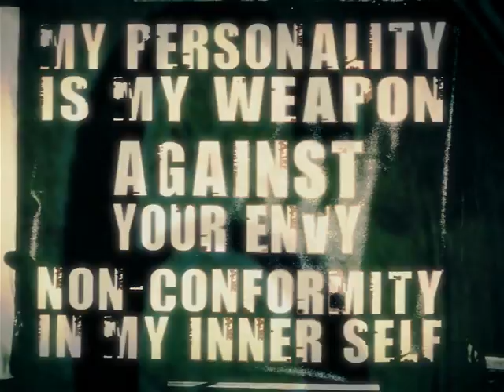ETHOS_v1 - Adam Freeland, Kid Loco, LTJ Bukem, MC Conrad - Conference Center, Athens - November 2009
Innersense presents ETHOS Volume 1, featuring
Adam Freeland, Kid Loco, LTJ Bukem MC Conrad
Ethniki Asfalistiki Conference Center, Athens